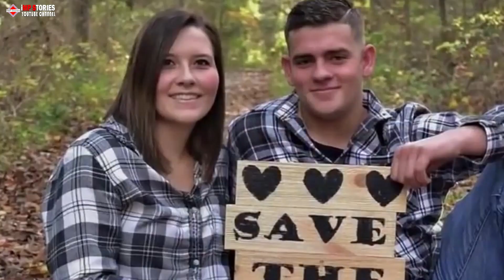A Pennsylvania Woman Got A Makeover Transformation On The Rachel Ray Show In 2018 And How It Boosted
In 2018, a Pennsylvania woman received a life-changing makeover on the Rachel Ray Show. Watch as her transformation boosts her confidence and inspires others to embrace their natural beauty!